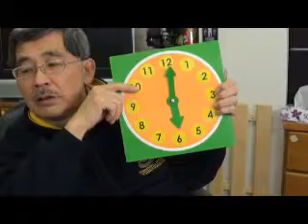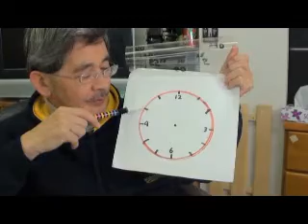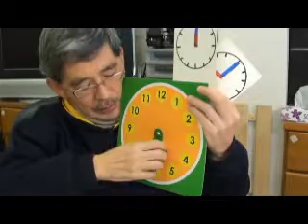３／４ 年中児（４＆５歳）楽しく学ぶ子どもHappy Japanese Children 2011